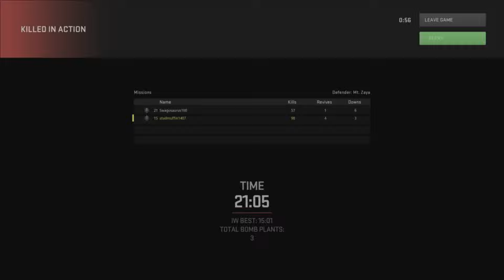Long live Mt. Zaya | MW2(2) Co-op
Overwhelmingly enemy numbers + underwhelming ally reinforcements = fun.